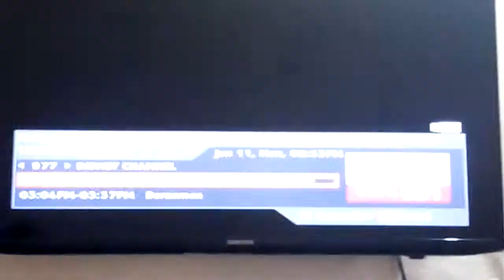Mini cookie cake ad